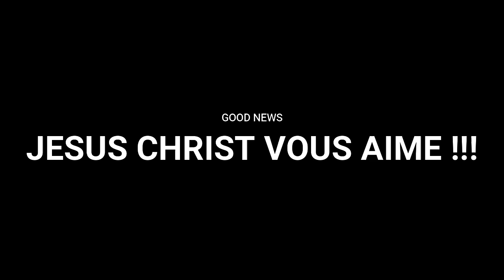IL Y A DE L'ESPOIR POUR TOI !!! | MAMADOU KARAMBIRI